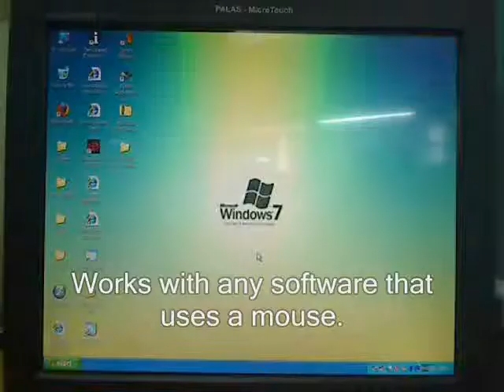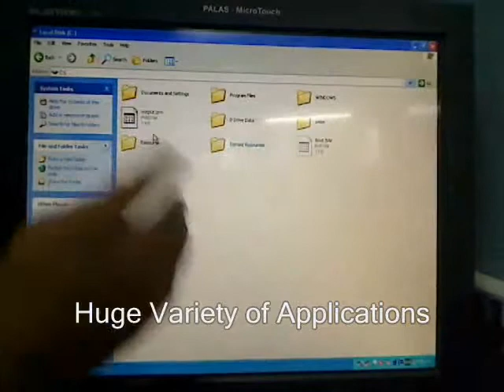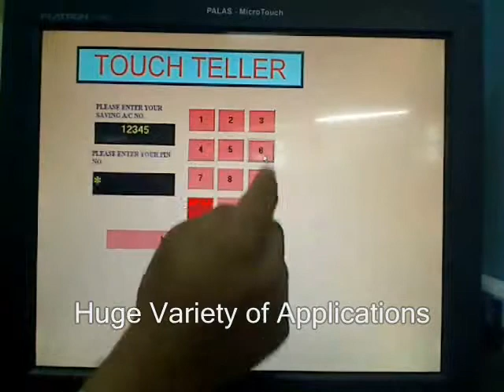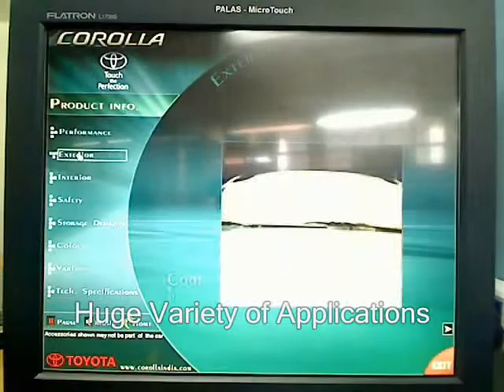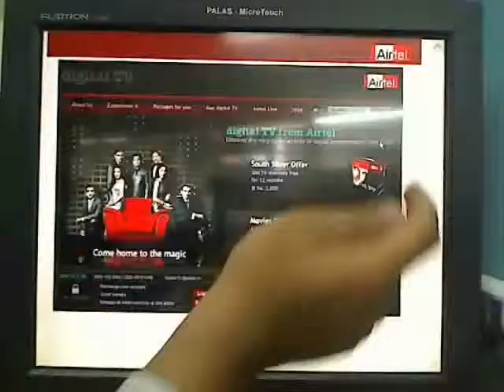PALAS - Movie (With titles)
Palas Touch Screen Monitors
Use 3M MicroTouch ClearTek Capacitive Touch Screens